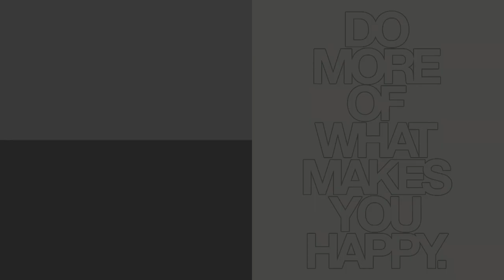Da Li ste NORMALNI!? | Paint (1985-2017)